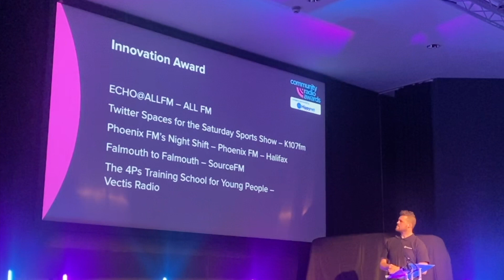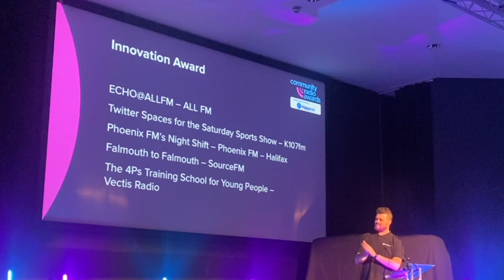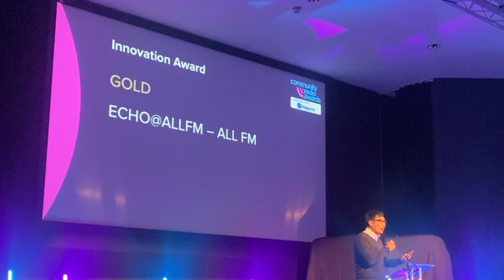Community Radio Awards 2022 Innovation of the Year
In this video you will get to see the amazing community radio awards 2022 Innovation of the Year
19/11/22

Innovation of the Year
ECHO@ALLFM - ALL FM
Twitter Spaces for the Saturday Sports
Show - K107fm
Phoenix FM's Night Shift - Phoenix FM -
Halifax
Falmouth to Falmouth - SourceFM
The 4ps Training School for young people - Vectis Radio

So where can you find us?

Video filmed by: Oliver Edwards
Video edited by: Oliver Edwards